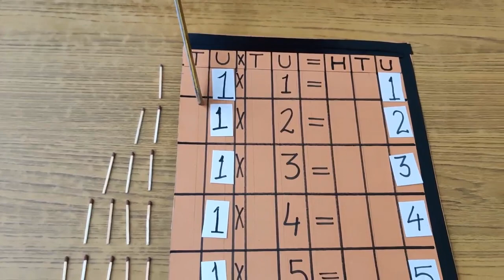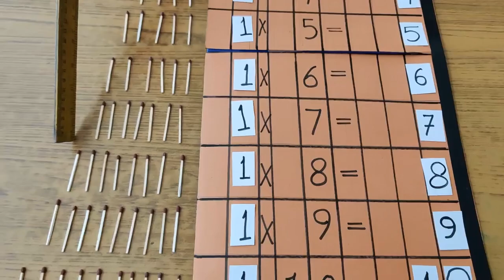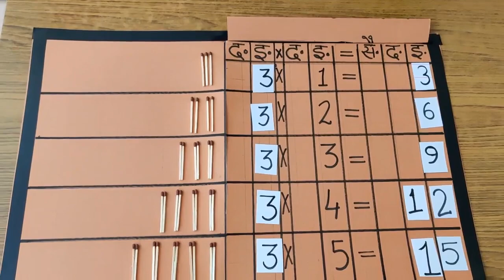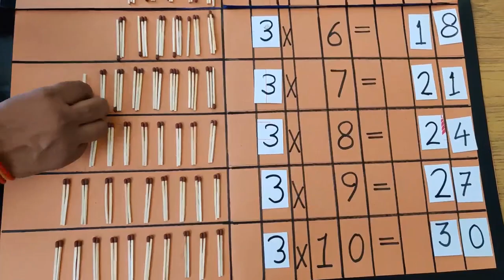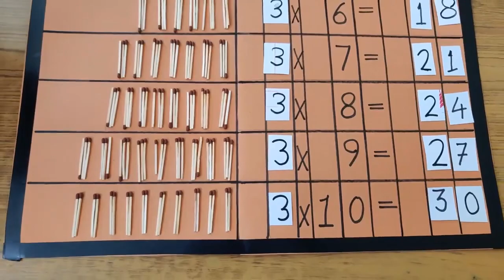Learning Multiplication Tables with Matchsticks (Hindi) | Easiest way to learn tables for Class 2-3.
Hello Everyone,

Welcome to another video of MathSticks, a place where kids can learn Mathematics, the easy and fun way, with the help of matchsticks. These videos are made with simplicity so that students can easily grasp the concepts and take part in hands-on learning along with the video. With nothing more than a box of matchsticks, a pen and some paper, kids can easily learn how to add, subtract and multiply.

In this video I will show you how we can use matchsticks to learn multiplication tables, quickly and effortlessly.